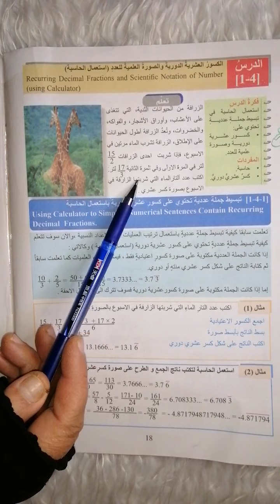رياضيات للصف الثاني متوسط (صفحة 18) قناتي الثانية 👇 وقناتي ع التلي 👇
لاتنسونا من الدعاء وطلب الرحمة والمغفرة لوالدتي وأخي الشهيد